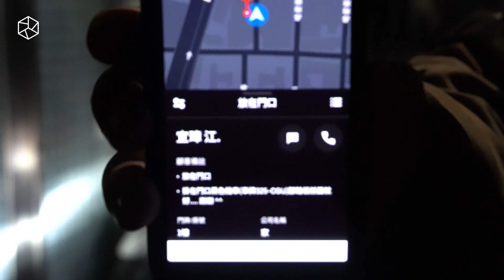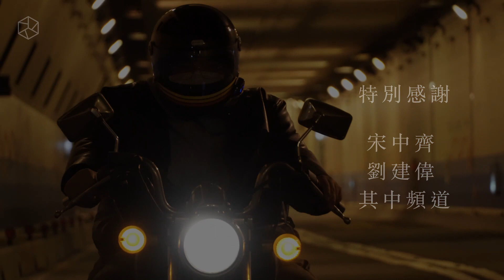遊牧民族【 追蹤中Following 】｜導演 張詠尊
跑外送的過程就像遊牧民族一樣，你不知道下一個目的地在哪。而在達到自己追求的目標時，只能一直堅持下去。

▋導演
台中人，目前就讀台北藝術大學電影創作學系，大三生，還在努力學習如何用影像說故事。

導演 剪輯｜張詠尊
攝影｜黃禹淇

▋特別感謝

宋中齊
劉建偉導演
第六季的各位導演及客座顧問

▋配樂
《we can make it》
作詞：A.T.Doris, Boogiebrown
作曲：A.T.Doris, Boogiebrown
編曲：Jee Juh
錄音：Quanzo
混音：Quanzo